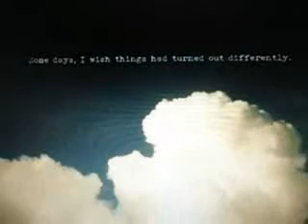Folding Paper Cranes Epi 42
The sun was shining the way it does in the beginning of spring. It was a soft, yet warm kind of shine, that you can't help but smile at. Logan drove down the street in Kendall's old truck, which Mrs. Knight had given to him. She claimed that it could make the two hour trip back and fourth easier, but Logan was pretty sure the sight of it in her driveway made her sad. He had the windows rolled down, allowing the warm breeze from the fresh rain that had fallen in the morning to blow through the windows. The radio was on softly and he tapped his fingers on the steering wheel along with the beat.  He adjusted his sunglasses as he came to a stop sign.
Logan's new house was on the shore of Lake Superior, in the northwestern corner of Minnesota. It was about two hours away from his old town, where he had grown up with the three best friends anyone could ask for. It had been about two weeks since he had last visited. It was starting to get tiring. Driving back and fourth every weekend plus having started a new school, he found himself very tired lately. So he had skipped going this past weekend. He had heard the disappointment in Katie's voice when they had skyped the night before, but she refused to admit it.
Mrs. Knight and Katie were holding up pretty well. Mrs. Knight had taken some time off from her job at the diner so that she could spend more time with Katie. The diner's owner had said she could come back whenever she was ready.
Katie was struggling a bit more, but she was a strong girl. Her grades didn't slip and she refused to allow herself to mope. Instead, she kept herself busy. She joined the soccer team, which it turned out she was pretty good at. Who knew Katie would enjoy kicking soccer balls at people? Her and Logan skyped every night before bed. It was Logan's way of tucking her in at night, something Kendall used to do.
Mr. and Mrs. Garcia have moved away. They returned to Florida, where the rest of their family lives. Logan hadn't heard from them since they had left, not long before he did.
Mr. and Mrs. Diamond stayed. They stopped fighting so much though, which was an improvement. Instead, they bonded over the fact that they missed James.
James.
Logan hadn't heard from James since the night he left. He had called Mrs. Diamond once to ask if she had heard from him, and her reply had been "He called the other night. I'm sure he is just really busy. He probably has a lot to tell you, though. Give it a few days."
James never called.
Logan heard the sound of the gravel beneath the tires indicating that he had turned onto his street. He pulled into his driveway and turned off the truck. He sat there for a moment with the windows down, listening to the sound of the waves hitting the small beach in his backyard. His house was literally right on Lake Superior. He cranked the windows shut (the truck was pretty old- it had once been Mr. Knight's).
Logan climbed out of his truck, threw his book bag over his shoulder, and walked up the rest of the driveway. He walked into his house to find his mom sitting at the table, working on another one of her sculptures.
Ms. Mitchell had quit her old job when they moved out here. She had instantly become less stressed, and had taken up the job she had always truly wanted- an artist. Her favorite thing to do was sculpt, but she was pretty good at painting, too.
"How was school?" his mom asked, looking up from her sculpture.
Logan shrugged. "Same old, same old."
School was still easy for Logan.
"That's a nice one, Mom," he said, looking over her shoulder, watching her sculpt what was turning into a horse. They had always been her favorite animal.
"Thanks," she said. "It's starting to get big, I'm going to have to take it off the table."
"Let me know if you need help," Logan said before walking through the kitchen and out the screen door into the backyard. The smell of fresh flowers from the garden hit him as he made his way down to the beach. When the grass beneath his feet turned to sand, he sat down indian style.
Logan stared out, watching the sail boats, and realized something.
Everything was going to be just fine.
No, this is not the end :)
this is just...how do I word it...the end of this "time period" in the story. The next chapter, unless I change my mind, will be set a little ways in the future. Not quite to the time of Katie and the man in the diner, but a little in the future.
I really liked this chapter. can you tell I'm ready for spring? hahahaha.
IMPORTANT UPDATE:
This will be all I post tonight because I'm going to bed. Tomorrow: I will not be posting, because I have to take the ACT test tomorrow :( for those of you who don't know what that is, its a huge test we have to take to graduate. And the scores like greatly effect our future. The better you do, the more colleges that accept you and so on. IM FREAKING OUT. And Im going riding after to clear my head, so no posting. Maybe after. No promises.